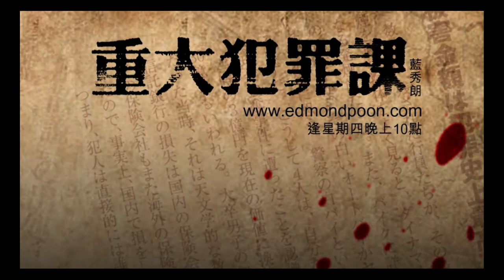[精華] 奪命西毒婦殺人事件〈重大犯罪課〉 2014-12-11 主持：藍秀朗 嘉賓：阿邦